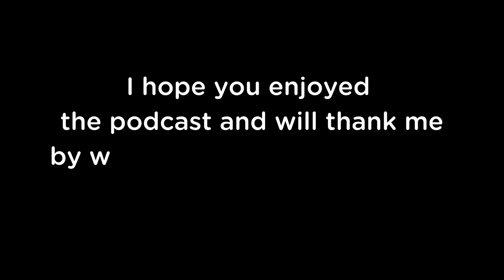46. Akbar Tejani | Befiler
In this 46th episode, I am joined by Akbar Tejani. He is a co-founder and CEO at Befiler, a Karachi-based FinTech providing tax and business advisory services.

Having recently raised $1.5 million in seed funding, Akbar discusses why he went the venture capital route as a service-based business, building a tech stack that scales with growth and the challenges he faced when scaling.